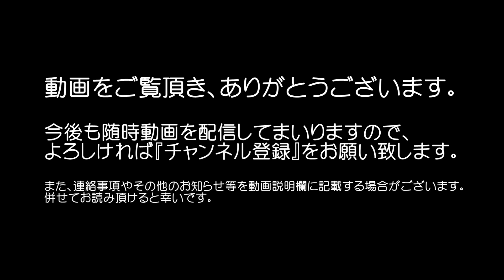軽トラ大集合in淡路Vol3，翔的K-car フェスティバル2017（パレード1）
平成29年6月4日(日)、兵庫県淡路島の明石海峡公園臨時駐車場にて翔プロデュースが主催する『オフ会だヨ！軽トラ大集合･翔プロVer.Vol3』『Show的K-car Festival(翔的軽カーフェスティバル)』の２イベントと、ハーテリー主催の『KING OF K-CAR MEETING～キングオブケーカーミーティング～ 』が同時開催された。

今回はドレスアップコンテストにVIP席でエントリしたー車両のパレードの様子を動画撮影致しました。
手ブレやピンボケなど至らぬ点も多々ございますが、最期までご視聴いただけますと幸いです。